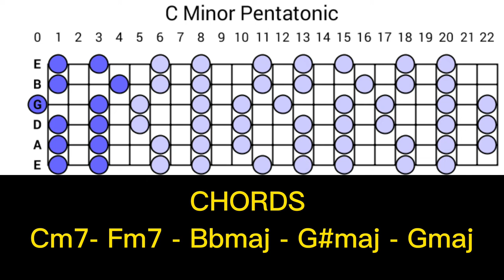Easy Melodic Blues Backing Track in C minor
All tracks composed and produced by Paweł Sobolewski.

You may use this backing track to exhibit your personal musical skills in a non-commercial recorded video or audio performance posted on-line.

This Backing Track is provided for self-educational purposes only. You may not copy, publish, distribute, extract, re-utilise, or otherwise reproduce any of my tracks for your own personal or commercial financial gain.